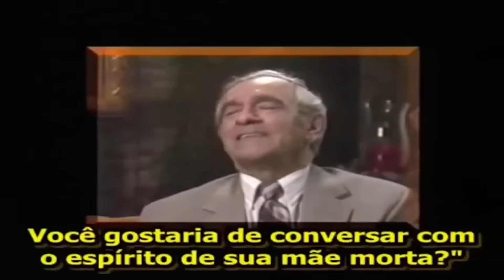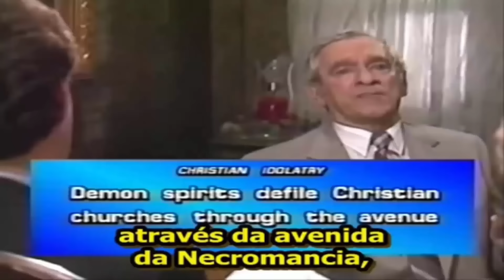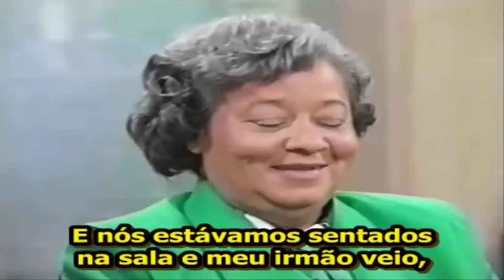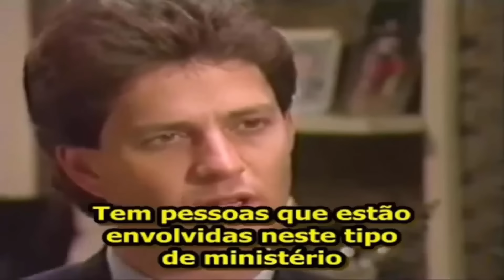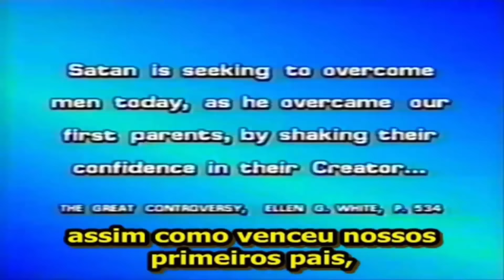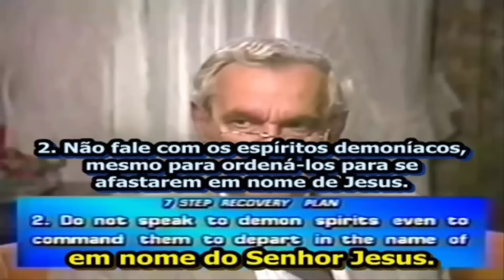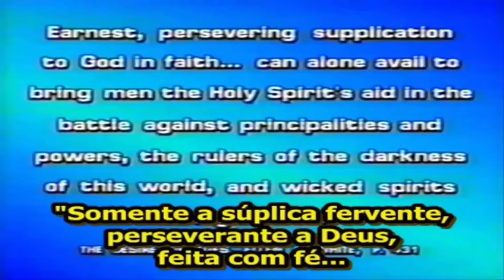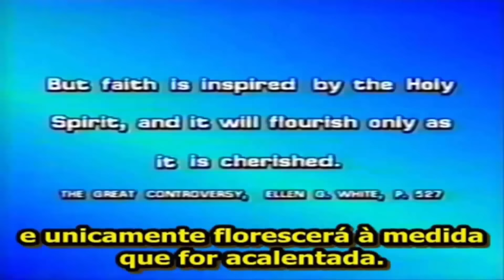Pt I e II. Viagem ao Sobrenatural Dublado. Completo. Roger Morneau. Ex Satanista.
A Parte 2 inicia em 1:40:41.
Roger Morneau conta suas experiências ao conhecer e deixar a sociedade de adoração de espíritos demoníacos. Com ele, Cyril e Cinthia falam de seu auxílio a Roger.
Abraços!
Maranata!